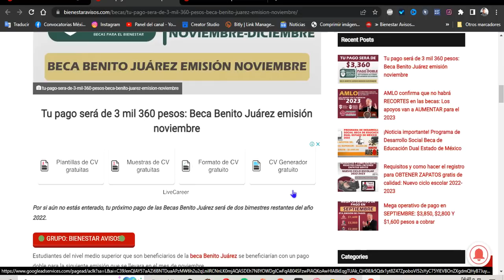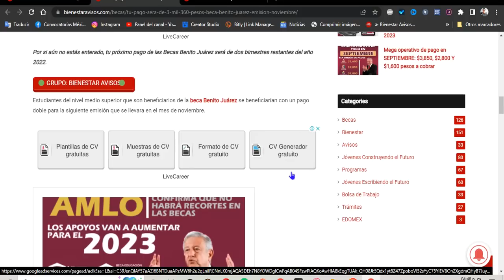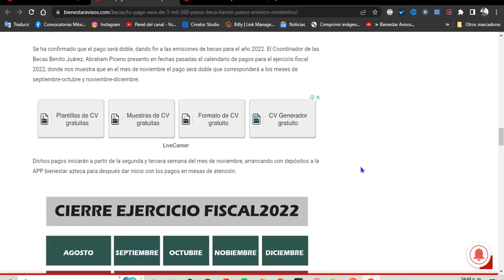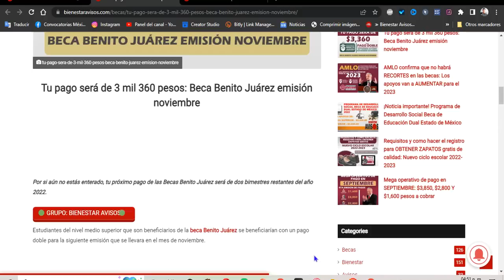Tu pago será de 3 mil 360 pesos Beca Benito Juárez emisión noviembre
Por si aún no estás enterado, tu próximo pago de las Becas Benito Juárez será de dos bimestres restantes del año 2022.

Estudiantes del nivel medio superior que son beneficiarios de la beca Benito Juárez se beneficiarían con un pago doble para la siguiente emisión que se llevara en el mes de noviembre.

Estos serán los montos y el periodo para la siguiente emisión de la beca Benito Juárez
Los próximos pagos programados para el mes de noviembre serán de 3 mil 360 pesos y se harán en depósitos a cuenta y en operativos en campo.

Se ha confirmado que el pago será doble, dando fin a las emisiones de becas para el año 2022. El Coordinador de las Becas Benito Juárez, Abraham Piceno presento en fechas pasadas el calendario de pagos para el ejercicio fiscal 2022, donde nos muestra que en el mes de noviembre el pago será doble que corresponderá a los meses de septiembre-octubre y noviembre-diciembre.

Dichos pagos iniciarán a partir de la segunda y tercera semana del mes de noviembre, arrancando con depósitos a la APP bienestar azteca para después dar inicio con los pagos en mesas de atención.

Con la beca Benito Juarez 2022, más de 4.1 millones de estudiantes recibirán el apoyo para continuar su formación académica.